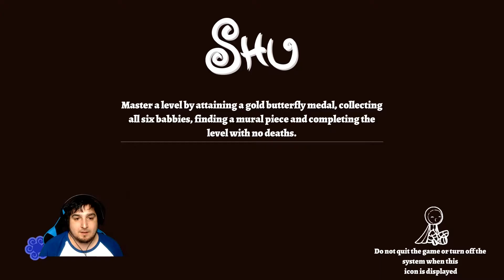GAME OVER?!? Shu: Skylark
Get yourself a bonehawks T-shirt, Check out the store!